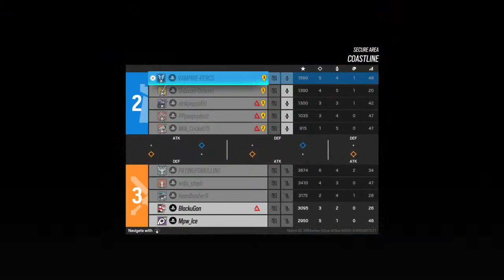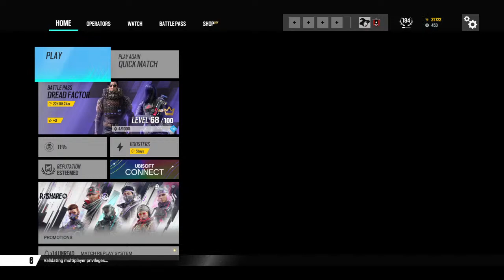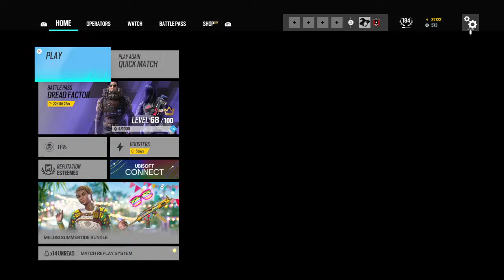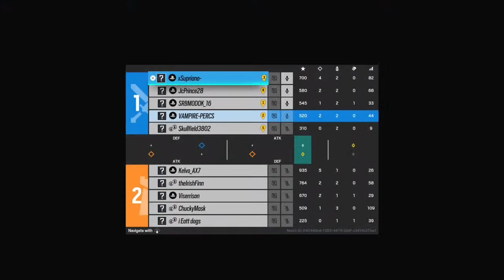Tom Clancy's Rainbow Six Siege